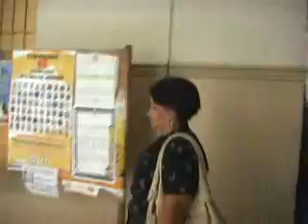ESPOSO DE ELENA DISCUTE CON LA MADRE DE LOHARA